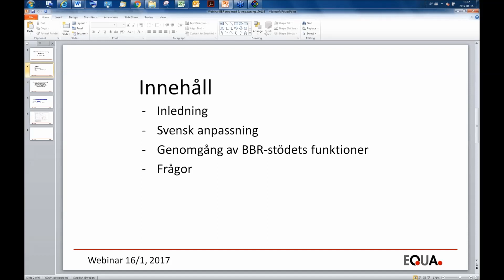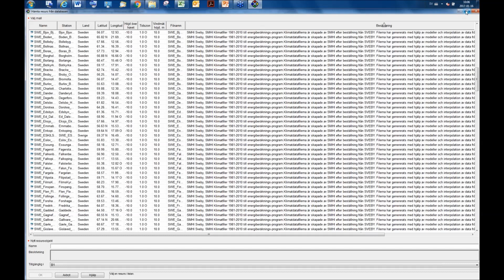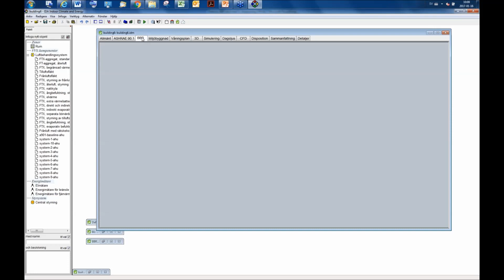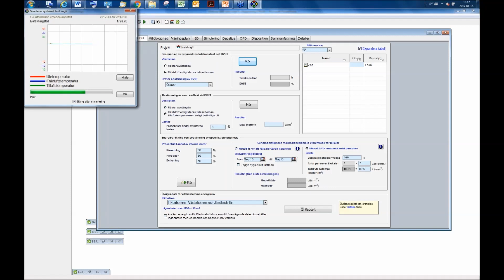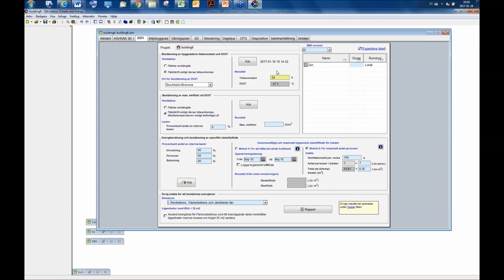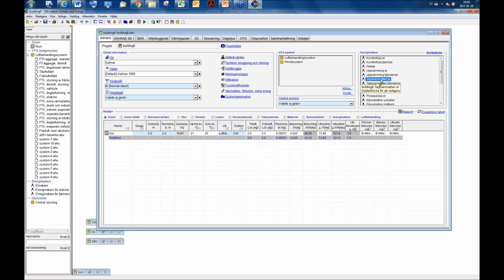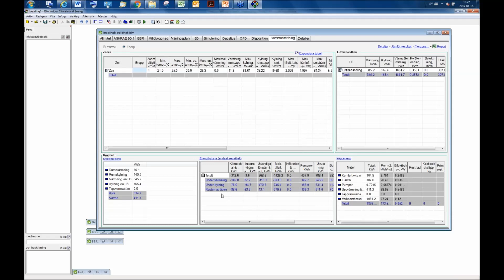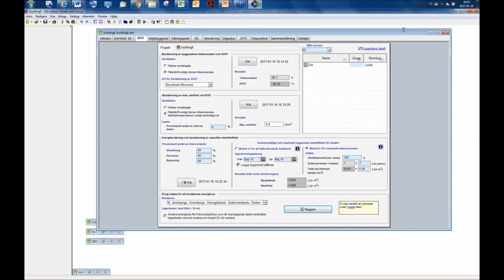BBR-stöd med svensk anpassning (Webinar)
EQUA Simulation AB is a privately held Swedish company, dedicated to developing state of the art simulation tools for the building and tunnel industries. The company is headquartered in Stockholm (Sweden) and was founded in 1995, even though the development started already in the mid eighties.